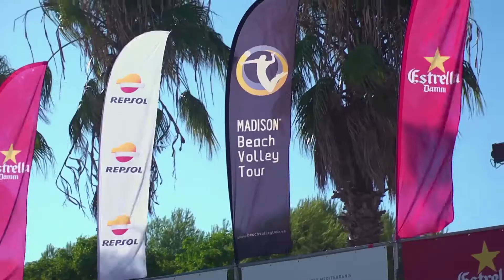Siente el Madison Beach Volley Tour - MBVT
Madison Beach Volley Tour, el mejor vóley playa en España, los mejores jugadores nacionales e internacionales, en las mejores ubicaciones, un gran ambiente, regalos, juegos, sorteos, deporte, emoción... el mejor espectáculo sobre la arena.